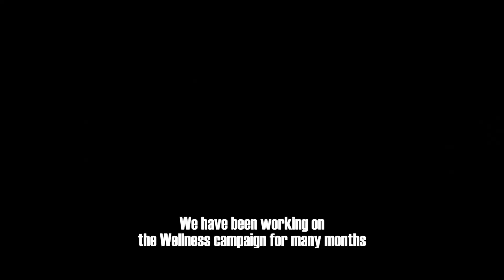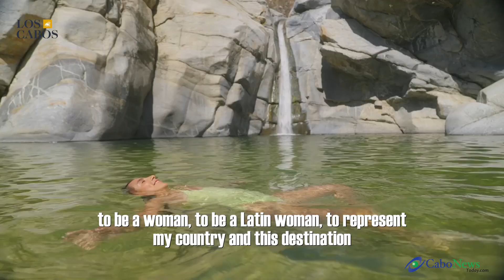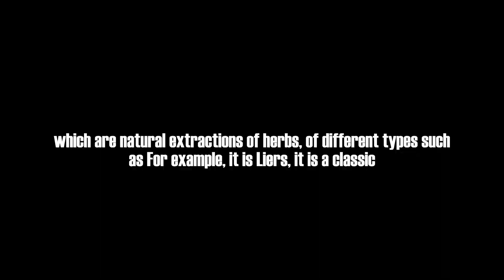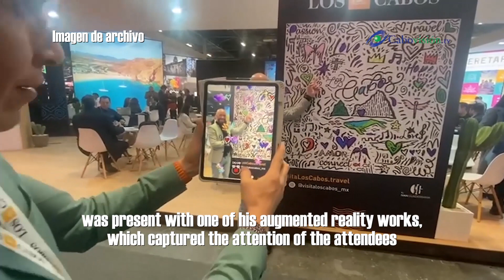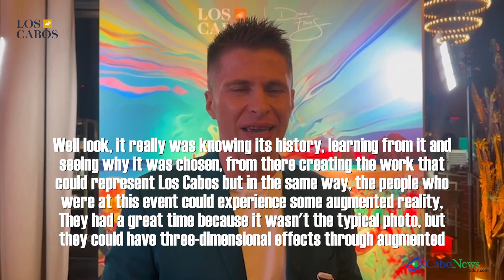Los Cabos presents Diana Flores as its first brand ambassador in New York